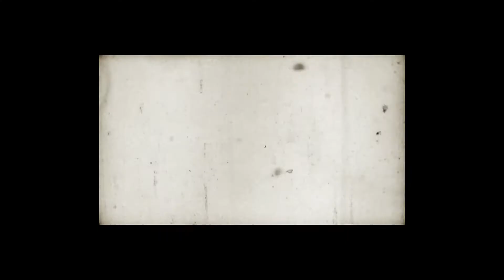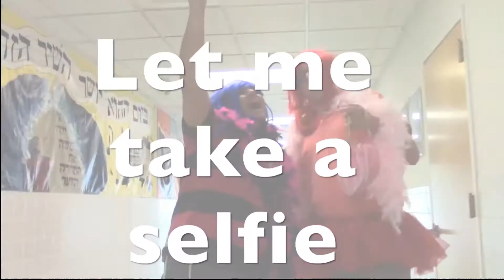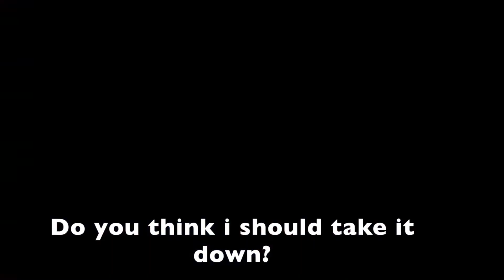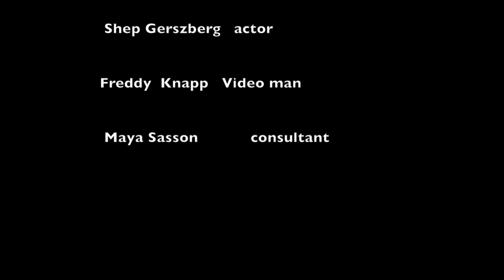RKYHS Finale 2014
Finale 2014